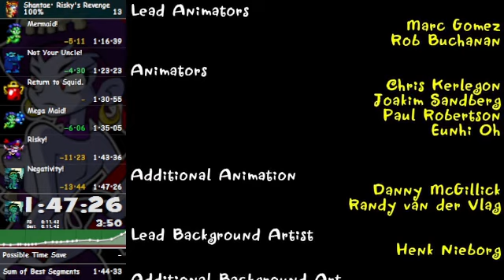Shantae: Risky's Revenge - 100% in 1:47:26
Another game I learned the 100% run of for fun and ran for a few weeks.. This may be the final run for now, or at least the first one I was mostly happy with, so I've uploaded it here, too!